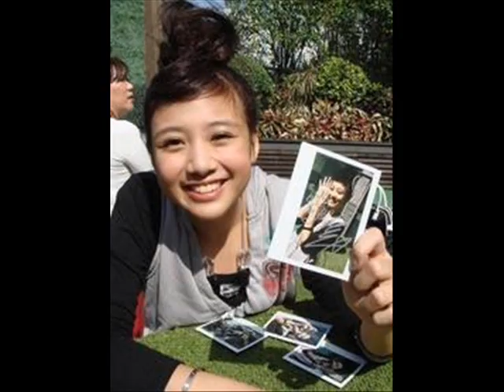where is guigui's boy tonight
Song:where is your boy tonight
By: FOB

Story: Wang zi spends everynight with Ya tou when he is dating guigui arron yan knows what wang zi is doing
and arron likes guigui and trys to win her heart guigui really loves wang zi but finds out what he is doing so she goes with arron in the end